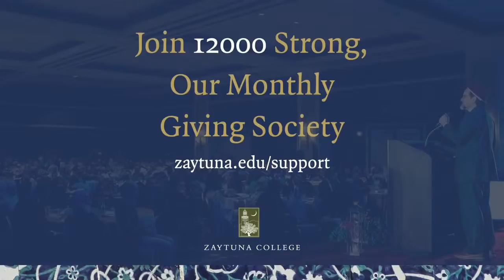The Subtleties of Knowledge Session 6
Your gift to Zaytuna College helps ensure our students receive a true liberal arts education that is informed by the best of the Islamic and Western traditions.

The Prophet, upon him be peace, said, “The fasting person has two joys: the joy at the breaking of his fast, and the joy upon meeting his Lord.” This is just one of the many subtle blessings, catalogued in Ibn Rajab al-Hanbali's work Lata‘if al-Ma’arif (The Subtleties of Knowledge) on the Islamic calendar, that the sacred month of Ramadan offers for believers.

This three-weekend series with Imam Zaid Shakir examines the poetry cited by Ibn Rajab on the chapter of Ramadan, illustrating the way Muslim scholars employed verse to embellish and enrich their religious writing.

Sessions occur on April 16, 17, 23, 24, 30, and May 1 at 6:30 PM PDT followed by a question-and-answer period for the online audience. Videos will also be available on our YouTube channel following each session.